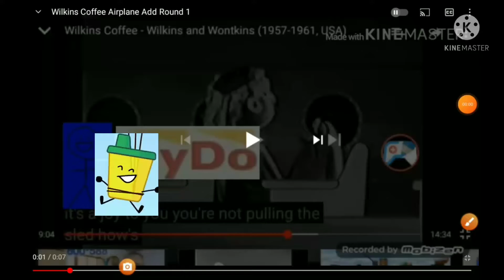Wilikins coffee airplane add round 2